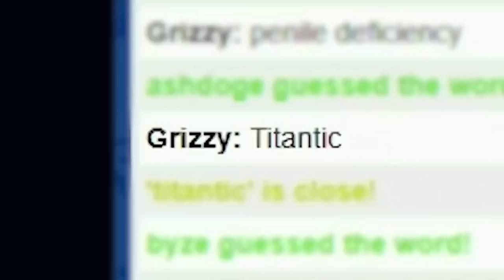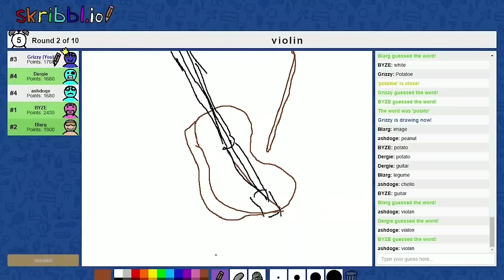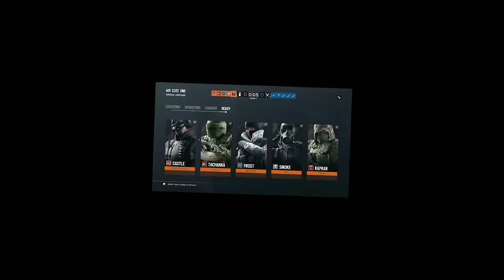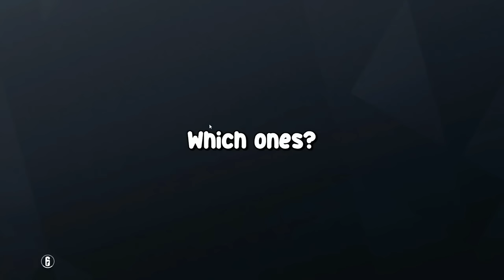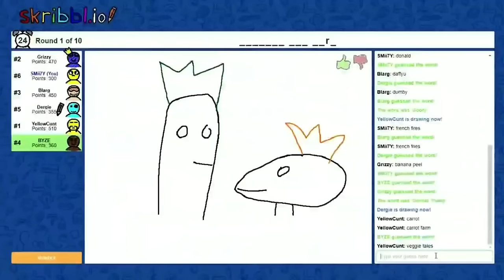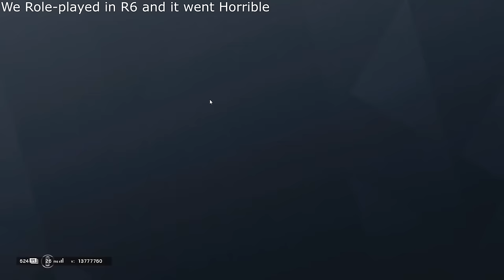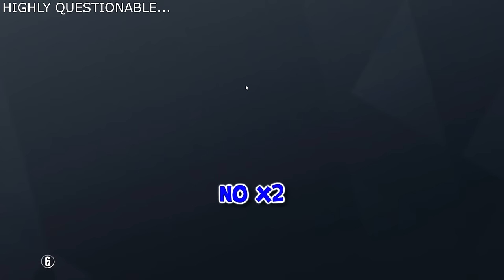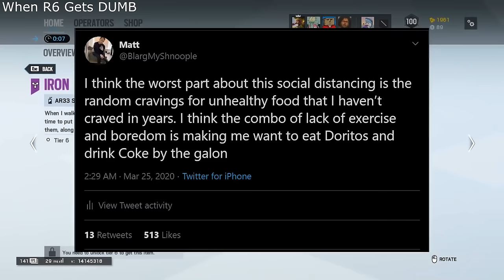Grizzy Stroke: The Movie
4D Gaming Code SENPAPI for 10%